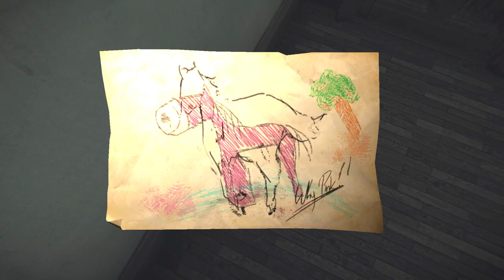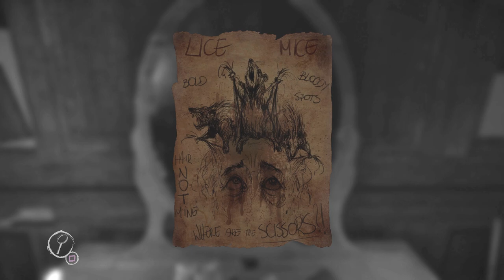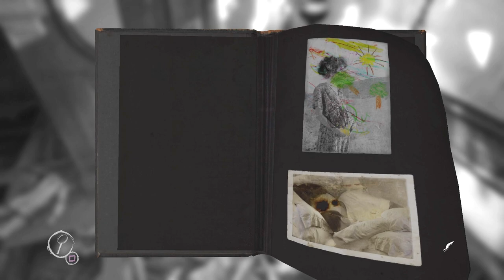DON'T LOOK AT HER!!! | Layers of Fear [Part 4] | Scary Game Squad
Layers of Fear turns up the heat and the scares start coming rapid fire at the SGS boys. Poor, poor Davis...

Find them on Twitter:
Scary Game Squad is:
Jesse - @JesseCox
Davis - @TeamDavis
Jirard - @JKCompletesIt
Alex - @FacianeA

Layers of Fear is a psychological horror game created by Blooper Team.  Played on PS4.

• Send your fan mail to:
Jesse Cox